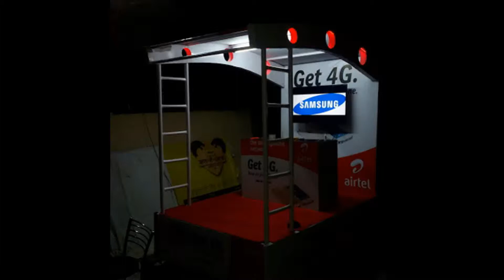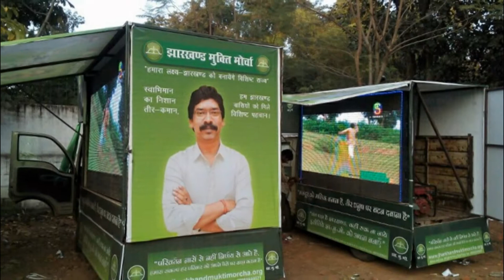Led Screen Hire , Led screen Mobile Van On Rent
Hydraulic Led Truck, Led Screen Mobile Van On Hire in Delhi , Lucknow